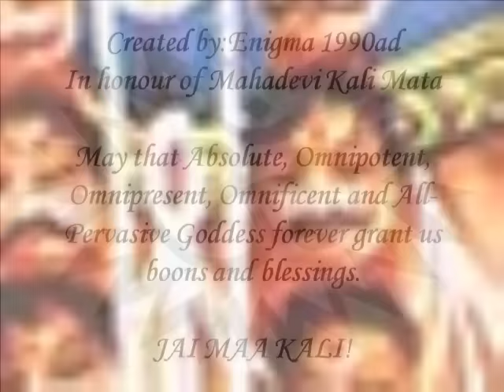Kali Aarti (Jai Kali Mata)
This is the MahaKali Aarti, a prayer which is utilised after a Mahadevi Kali Mata puja (ritual) is conducted.
It usually signifies the end of the ritual and most times comes right before the Shantipath (prayer of peace and well being) is said. One would take a thalia (sacred prayer tray) and place in the centre or close to the end of the thalia a lit deya or lit piece of camphor. The thalia may contain a number of additional items such as flowers, sweets, incense and any other offerings (post havan) to be made to the Goddess. The thalia is then, with the flame facing the Goddess' image, waved in a clockwise motion whilst the Aarti itself is being chanted.
After this is done the flame is usually passed around to all who attended the puja to receive its blessings.

Aarti literally means to wave a sacred flame before an image of Bhagavan.